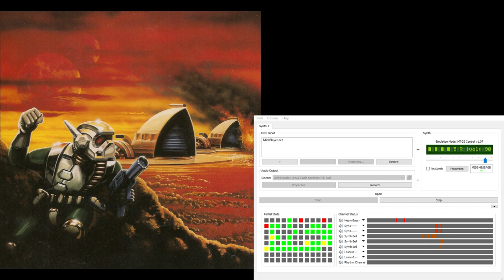Dune2 Super-MT-32 Soundtrack - Main Menu